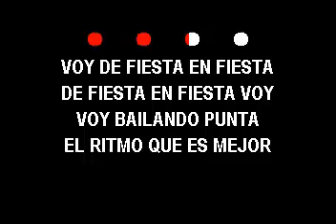KARAOKE BANDA BLANCA FIESTA